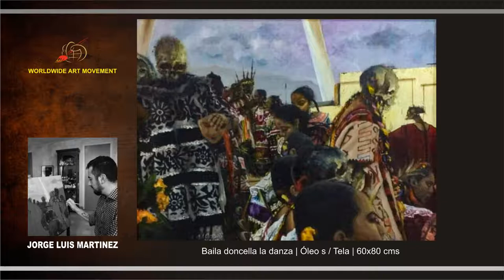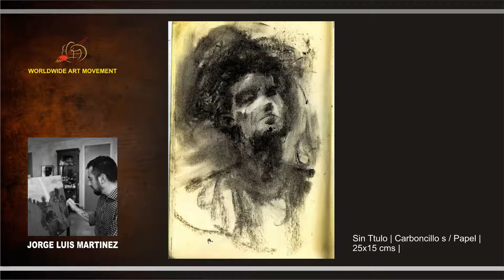" JORGE LUIS MARTINEZ " - SOLO ART SHOW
SOLO ART SHOW FOR MEXICAN  ARTIST JORGE LUIS MARTINEZ